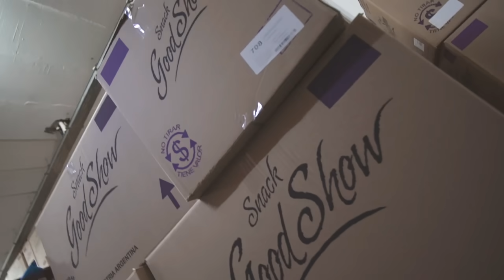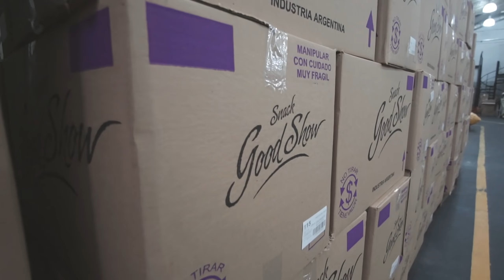Me metí en una fabrica de snacks! (Good Show)